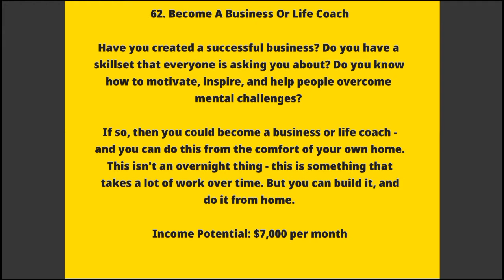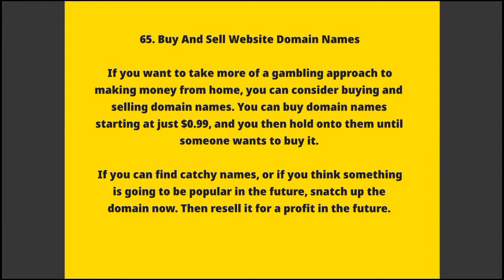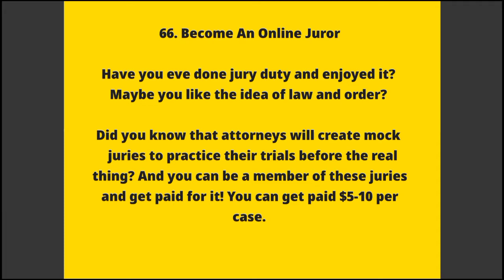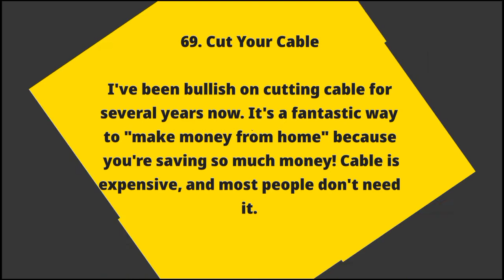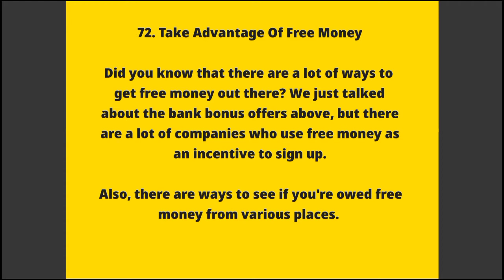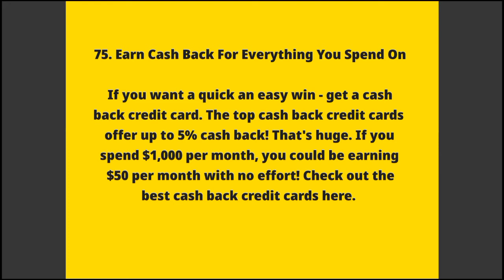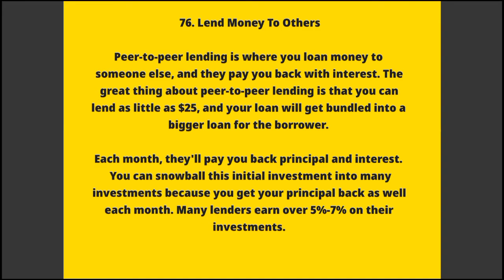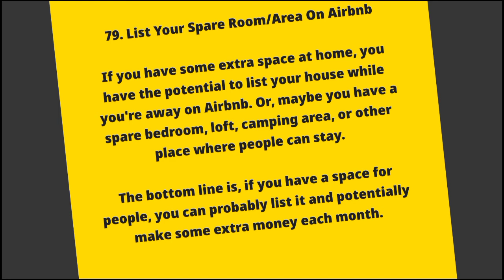Top 20 Real Ways make money online Did you know that it is very easy to earn income online belal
Top 20 Real Ways  make money online Did you know that it is very easy to earn income online